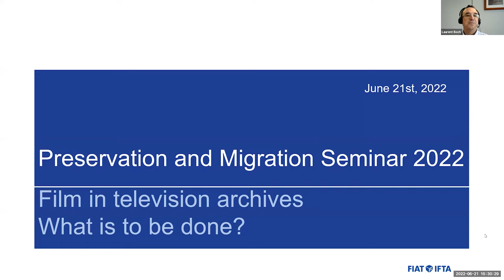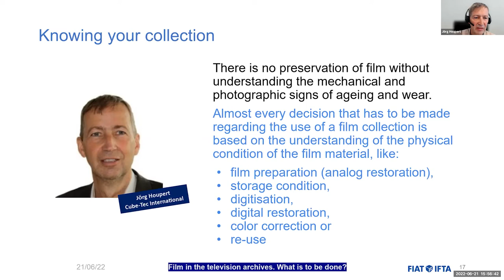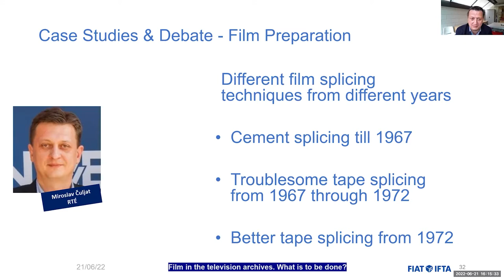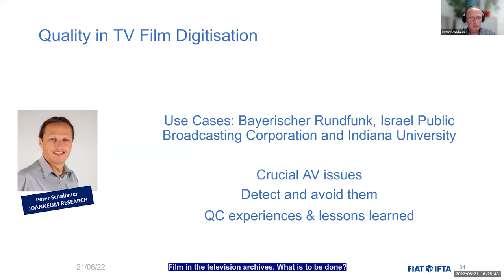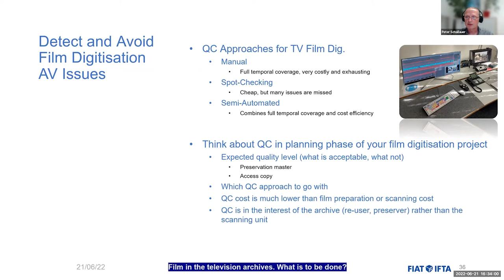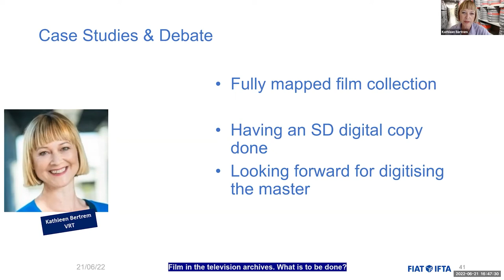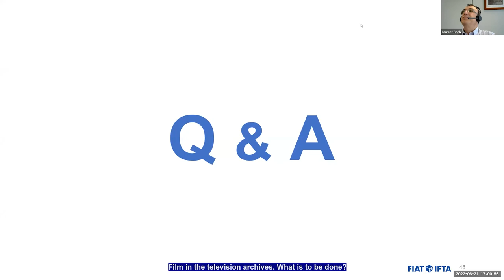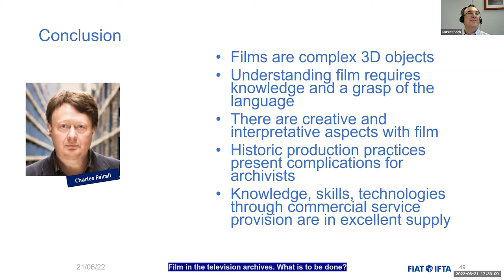Preservation & Migration Seminar 2022: Film in Television archives. What is to be done?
There is a 50 year history of film in TV archives. Before videotape, film was the storage method for TV. Newsgathering used film until the early 1980’s. High quality dramas were produced on film right into the 1990s. Up to 30% of TV archive content from the 20th century is on film.

Film is special: the technology to play it isn’t obsolete, it can last many decades if properly stored. So while videotape has had to be converted to files, large amounts of film remain on shelves. Some film has been converted to videotape, often with a loss of quality, as an ‘access copy’. Much of the rest remains without access: can’t be used in production, can’t be viewed online. Its public value and its commercial value remain locked away.

What should be done with this film?  What has already been done?  What is the cost and quality of various ways to release the value of these film holdings?  This seminar will present actual case studies and practical guidance.

-- Chapters --
00:00:00 Introduction - Laurent Boch (RAI)
00:04:38 Setting the scene - Richard Wright (Preservation Guide)
00:13:54 Knowing your collection - Jörg Houpert (Cube-Tec International)
00:27:13 Film Preparation - Miroslav Čuljat (RTÉ)
00:30:38 Debate: Film Preparation
00:35:38 Quality in TV Film Digitisation - Peter Schallauer (JOANNEUM RESEARCH)
00:47:56 Debate: Quality in TV Film Digitisation
00:50:28 The Experience of Señal Memoria - Carol Sabbadini (Señal Memoria - RTVC)
00:57:11 The Experience of VRT - Kathleen Bertrem (VRT)
1:05:28 The Experience of ORF - Christoph Bauer (ORF)
1:11:00 Q&A
1:31:00 Conclusion - Charles Fairall (BFI)